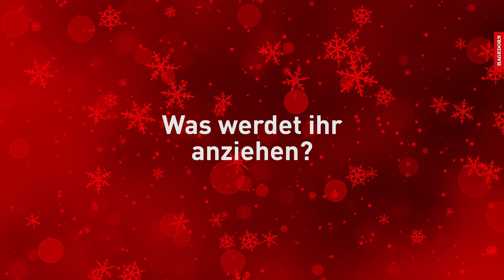Rot, roter, Hagedorn - Weihnachtsfeier 2019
Wir sind Hagedorn, wir sind rot. Das Motto der diesjährigen Weihnachtsfeier ließ viel Raum für Spekulationen. Ende November war es dann endlich wieder soweit. Die Tore zur weihnachtlich umgestylten Schweißhalle wurden geöffnet und es durfte bis in die frühen Morgenstunden gefeiert werden. Was für uns Hagedorner die Farbe Rot bedeutet, erfahrt ihr in dem Video.

- Instagram (@hagedornunternehmensgruppe)
- LinkedIn (@Hagedorn Unternehmensgruppe)
- Threads (@hagedornunternehmensgruppe)